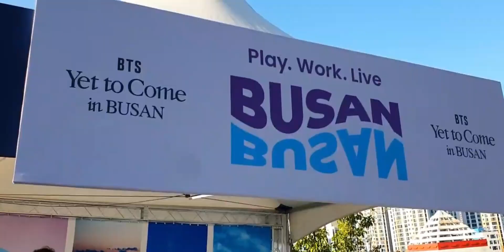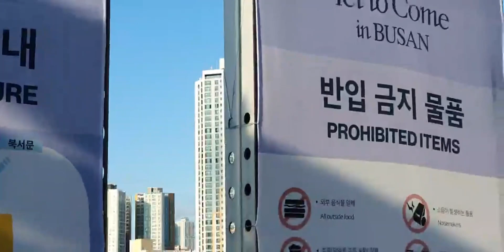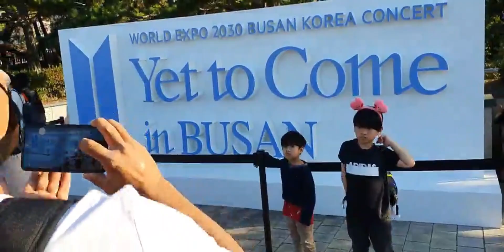(중년에 만난 국제커플)BTS 부산공연 스케치!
BTS 부산공연 스케치!